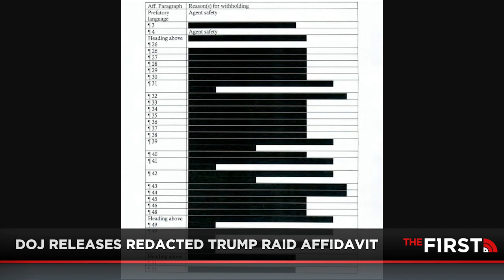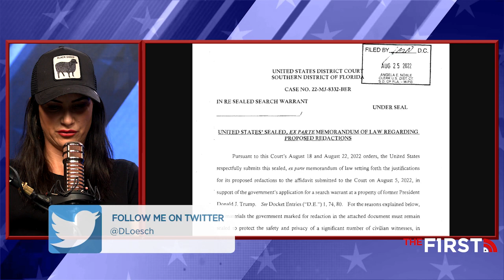DOJ Releases Trump Raid Affidavit | Dana Loesch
Dana Loesch reacts to the US Justice Department's release of the redacted affidavit in the Mar-A-Lago raid.